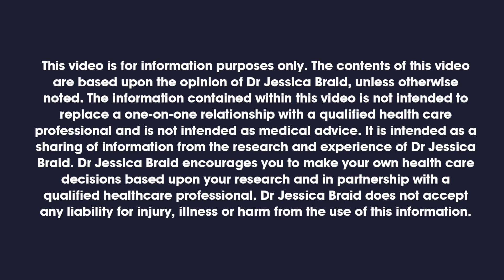How to take methylene blue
Methylene blue can be a great brain boost for energy, focus and concentration. This is how I and many other bio-hackers use it!